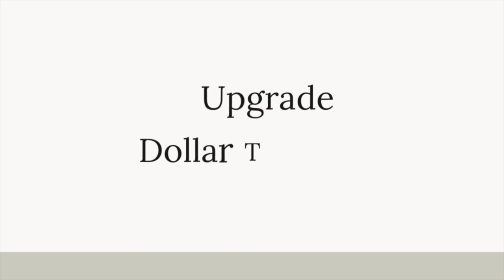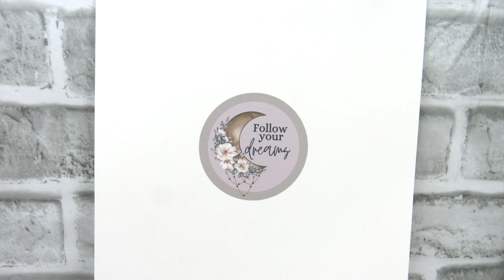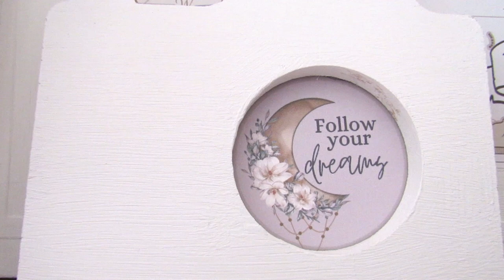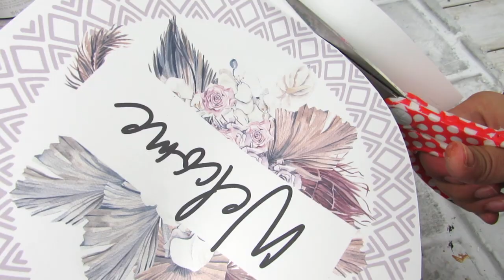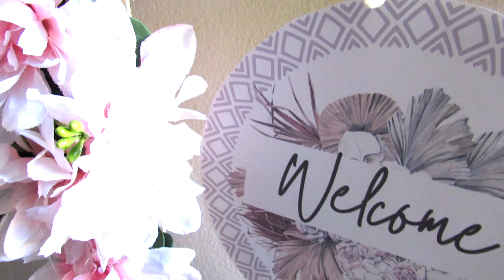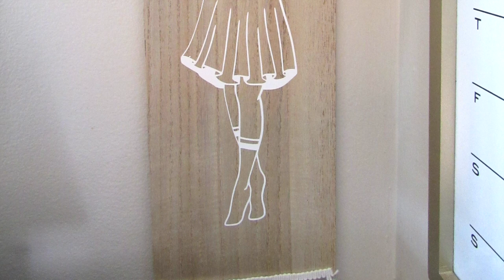WATCH ME UPGRADE DOLLAR TREE SIGNS INTO HIGH-END DECOR (Easy but Impressive) Classy NOT Tacky DIYS!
Watch me upgrade Dollar Tree signs into high-end DIY home decor that is easy but impressive! These are classy NOT tacky DIYS! Dollar Tree signs are one of my favorite things to pick up to completely transform into high end impressive room decor !

🌟ETSY SHOP USED⬇️

🌟Crafting Favorites ⬇️
Half Wood Beads
Hiipoo Iron On Paper
Hiipoo Waterslide Paper
Pink Crafting Mat
Multi Color Hot Glue Sticks
Cordless Hot Glue
Macrame Cord:
Macrame Rings:
Sticker Paper
Graphite Transfer Paper
Paper Trimmer
Wick Set
Soy Wax Pellets